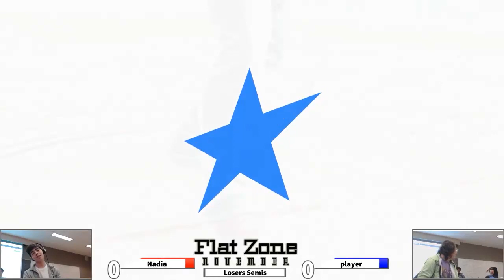NadiA (Pikachu) vs. Nurse (Terry) - Losers Finals - Flat Zone November